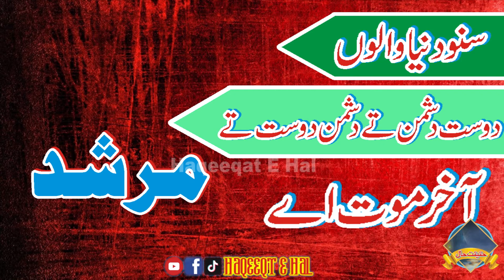New poetry | Morshad Poetry | Wats app status | whatsapp status poetry urdu | Urdu murshad poetry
It is funny video of local Public figures for fun purpose.
edting : Usama Tariq (Rizvi Production)

Special Thenks : All Teem (Haqeeqat E Hall)Channel and Adnan (Tawar)Tawar Funy